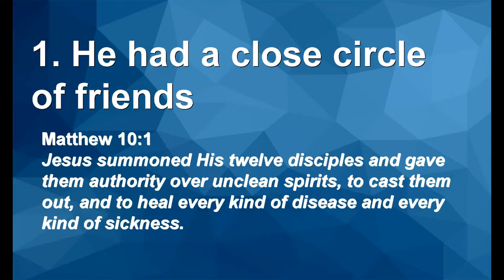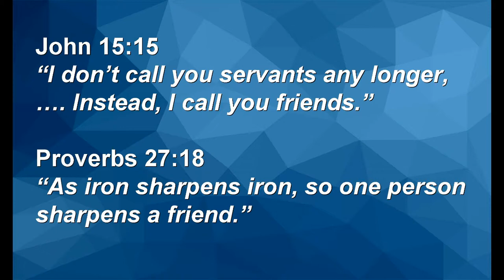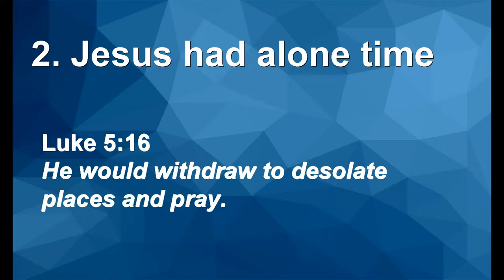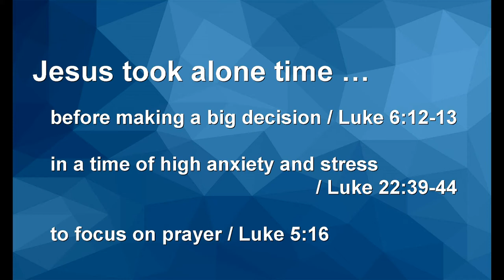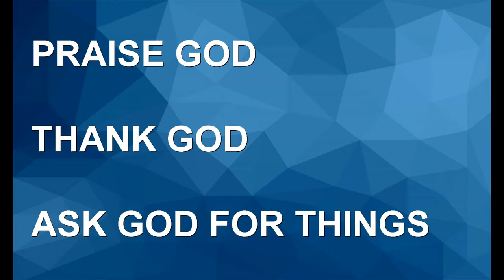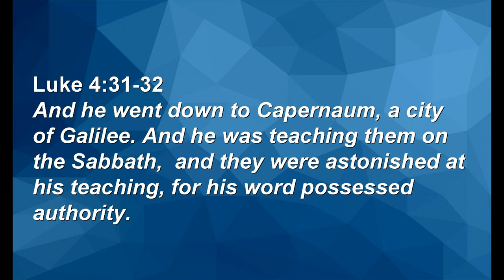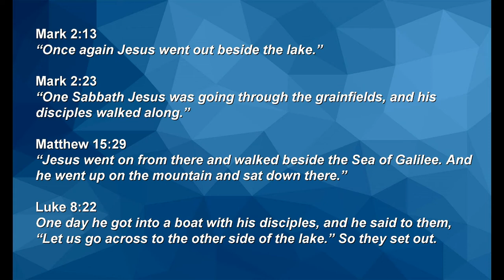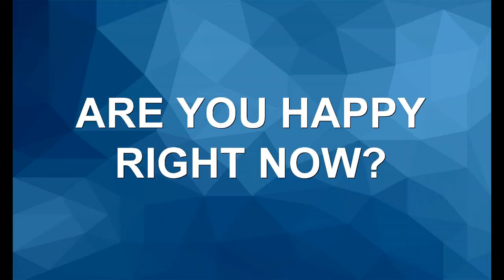Jesus' Prescription For a Healthy Life - part 1